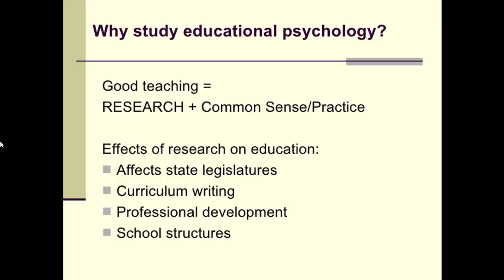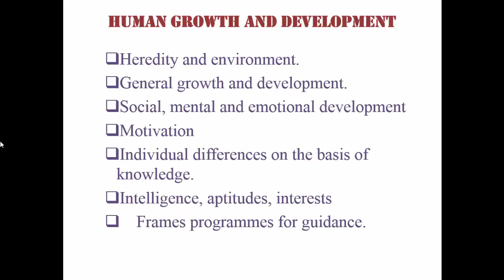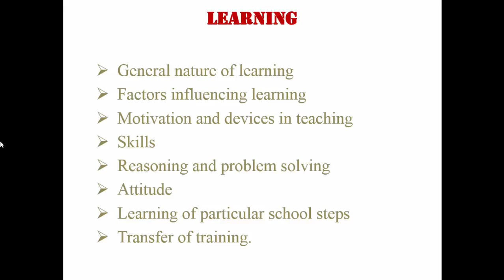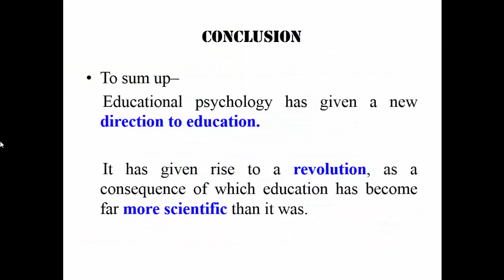Educational Psychology Created By Professor Asif Nadeem The Islamia University Bahawalpur